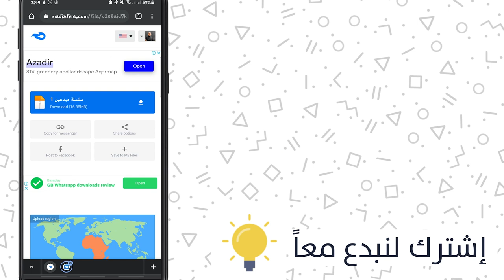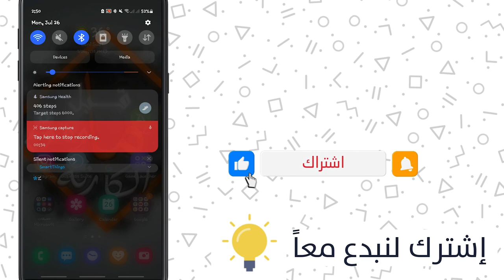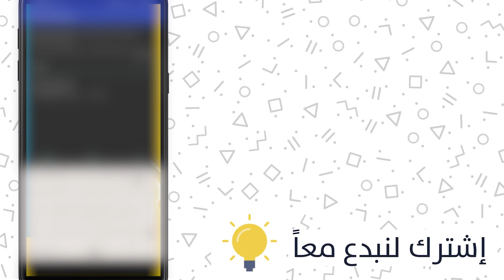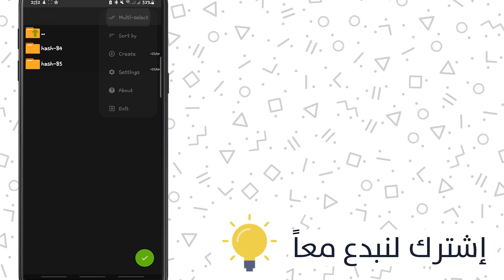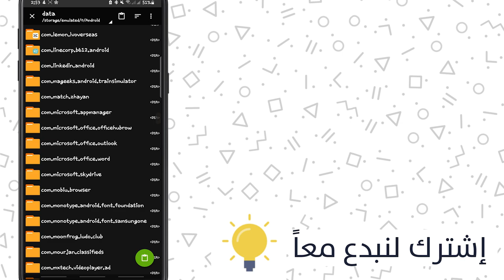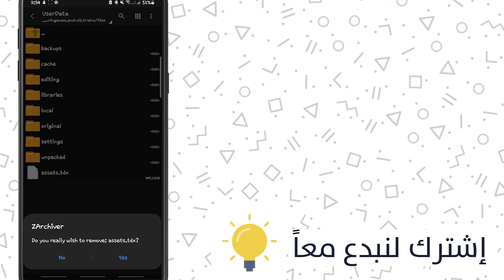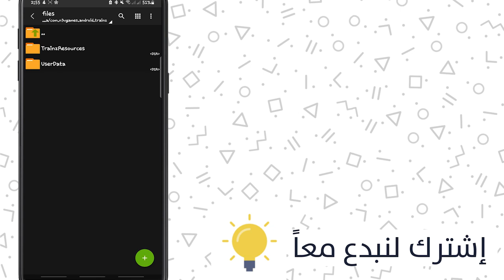سلسلة مبدعين الحلقة الاولي | محاكي القطارات Trainz Simulator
سلسلة مبدعين : هي سلسلة هتكون من حلقات لأشخاص متميزين في التصميم بغرض تحفيزهم ومساعدتهم في الوصول للتميز بشرط الاتقان والامانة في العمل.
نقدم لكم اليوم اولي حلقات السلسلة مع المبدع الاول (( أحمد وليد )) حيث قام بعمل جميل ورائع من تعديل وتلوين في الجرارات داخل لعبة ترينز وهو ما يزال في سن صغير ونتمني له مستقبل باهر وحافل بالانجازات.
وايضا قدم لنا هدية جميلة من عمله
 ولمعرفة الباسورد تابع الفيديو ولا تطلبه من الكومنتات حتي لا يتم حظرك نهائي .
مشاهدة ممتعة
أهلا بكم في قناتي المتواضعة ❤❤❤WELCOM TO CHANEL ❤❤❤
اللعب دايما مكسب وخسارة المهم في اللعبة الحلوة الاستمتاع بيها ✌👌
بعرض الفيديوهات لمشاركة تجربتي واستمتاعي 😉
متنساش اللايك والشير والكومنت ي راايق ❤❤❤
ومتنساش تشترك في القناة وتفعل زر الجرس عشان يوصلك كل جديد 🛎🛎👌